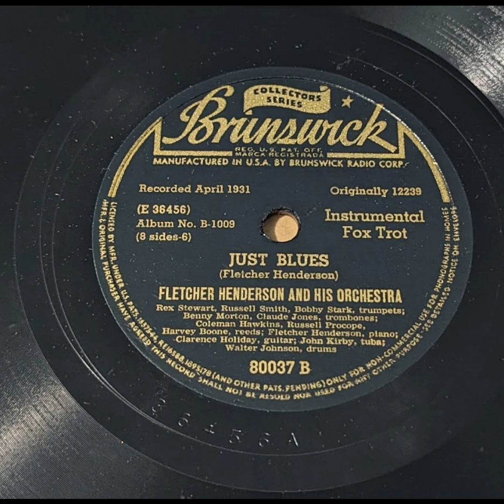Fletcher Henderson & His Orchestra - Just Blues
Swing, Blues